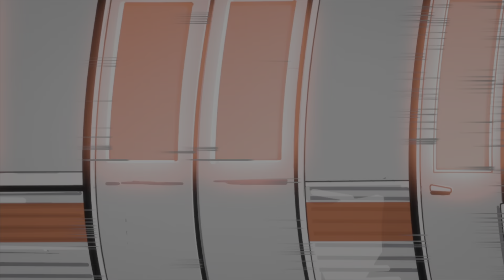Persona 5 Royal Episode 27 No Commentary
Hello everyone and welcome to my English no commentary / let's play of Persona 5 Royal for the PlayStation 5